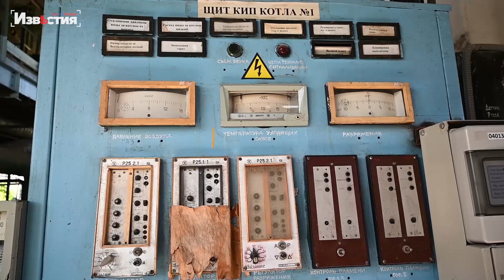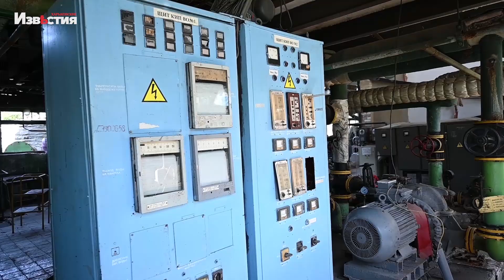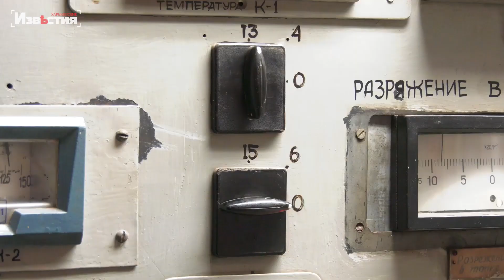Харьков 19 мая: в Индустриальном районе после обстрелов восстанавливают котельные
они пренебрегли собственной безопасностью, но выдержали, выжили и победили! Обычные операторы харьковских котельных, слесари и сварщики, водители и начальники коммунального предприятия «Харьковские тепловые сети», рискуя жизнью с первых дней войны, спасали систему отопления всего города. Индустриальный район – Горизонт по количеству разрушений – вторая Северная Салтовка. Котельная, которая греет 20 домов и школу, до сих пор без света.